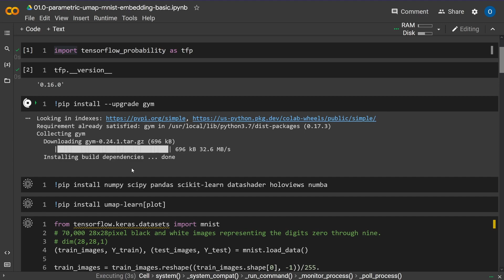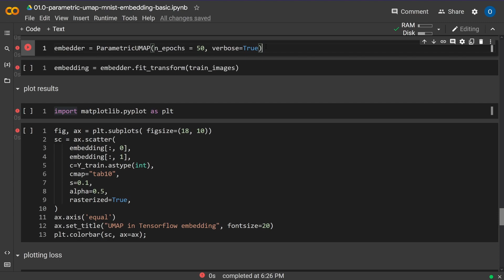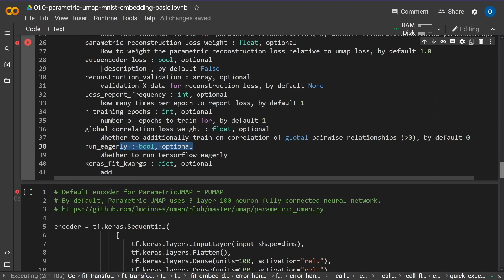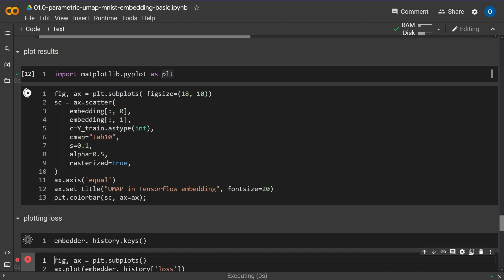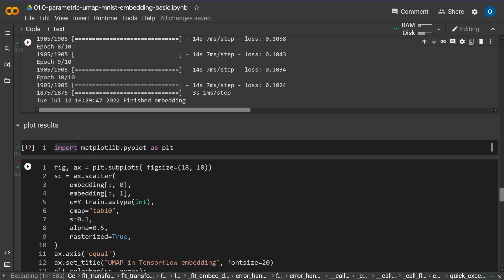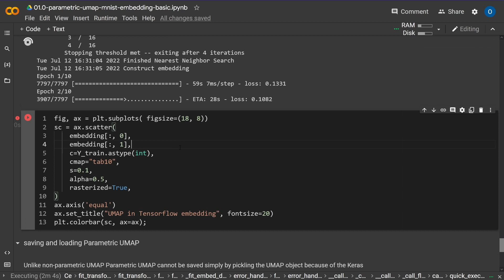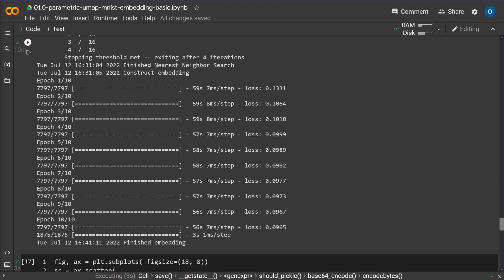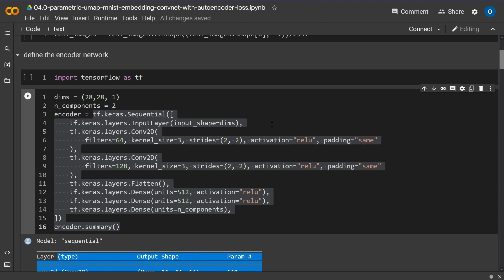Apply "Parametric UMAP" with ONE LINE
The simplest application of Parametric UMAP is w/ default values. We just define the number of epochs and that's it! You can apply Parametric UMAP with one line of python code for dimensional reduction specific to your task. Example on MNIST picture data set of 70K B&W pictures of 28px x 28px.

Tim Sainburg, Leland McInnes, Timothy Q Gentner

Leland McInnes and John Healy